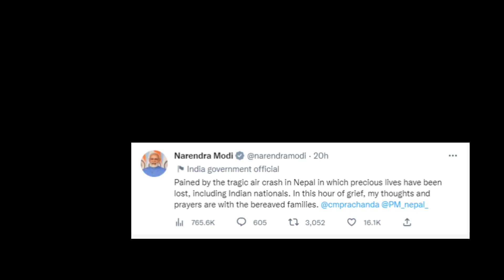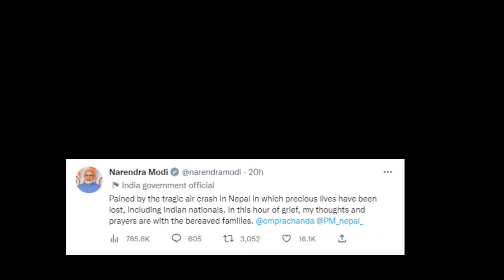नेपाल प्‍लेन क्रैश में हुई 68 लोगों की मौत | भारतीय सहित दुसरे देशो के यात्री भी शामिल | Today news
App hme social side pe bhi follow kr sakte hai
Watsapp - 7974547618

Any other letest 2021 requirement all india goverment and state goverment. Full notification tap to link 👇

Regards
A4 - KNOWLEDGE